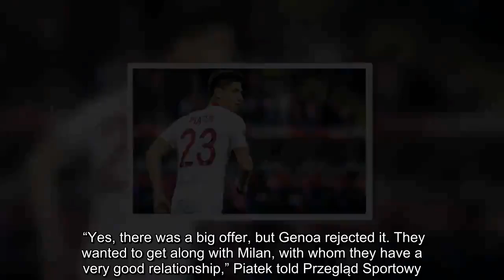"With all due respect" - Striker reveals 'big offer' from West Ham, and why he's said no - Sport Wit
AC Milan new signing Krzysztof Piatek has spoken to his home country’s media about the move to the Rossoneri side.   In an interview with Przegląd Sportowy, the player has spoken about the feeling of signing for such a great club in what should be the big chance of his career to play at the top level.  The interview was pretty long, so there was room for Przegląd Sportowy to ask about the interest from other clubs in the race, specifically mentioning West Ham United’s efforts to sign the striker.  Piatek has confirmed that there was an attempt from the London side, but claims that both he and his former club Genoa preferred to take Milan’s offer instead.  “Yes, there was a big offer, but Genoa rejected it. They wanted to get along with Milan, with whom they have a very good relationship,” Piatek told Przegląd Sportowy.  “And I didn’t leave much doubt. I was determined about Milan. With all due respect to West Ham, but I came to a much bigger club. Money can be at a similar level, but at this stage of my career it’s not the most important for me. Here I have the chance to play in the Champions League.”  Embed from Getty Images    Piatek is joining Milan on a €35m deal, with a contract which will run until the summer of 2023. He’s had a pretty impressive first half of season with 19 goals in 21 appearances for Genoa.